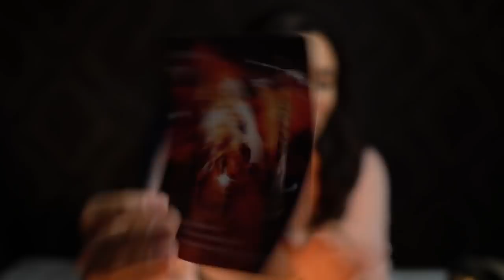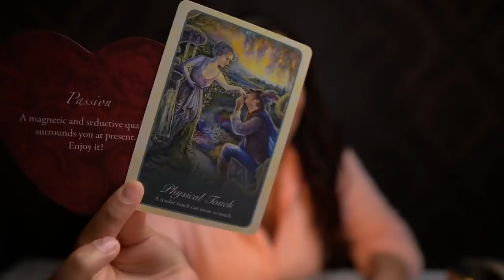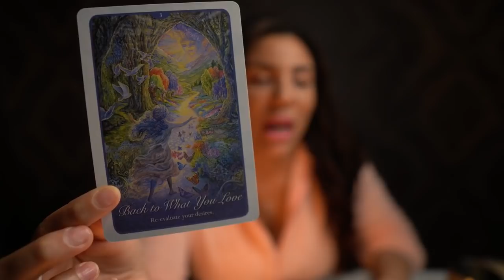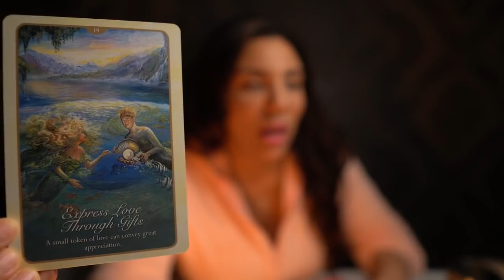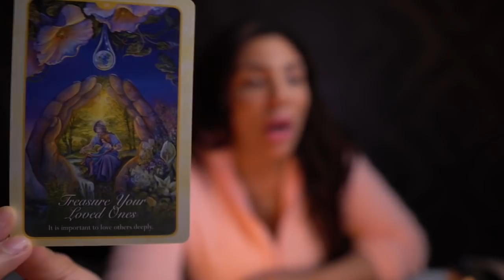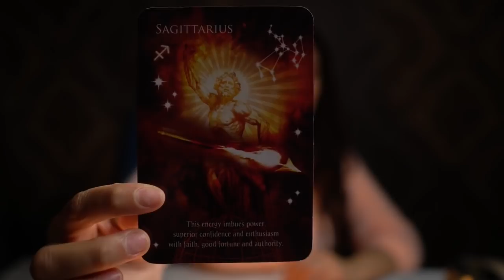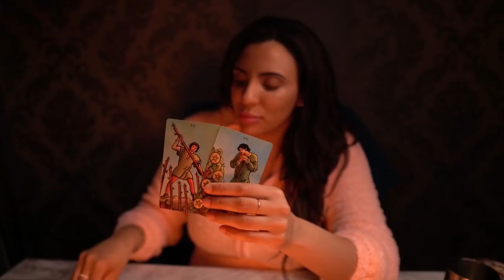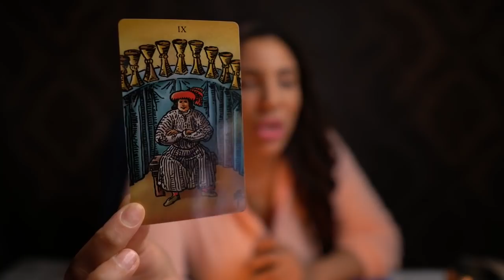❤️LOVE MESSAGES FROM THE ONE MOST ON YOUR MIND! HAPPY NEW YEARS!🥳🎉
ARIES 1:14
TAURUS 3:05
GEMINI 4:44
CANCER 6:29
LEO 8:35
VIRGO 11:18
LIBRA 14:38
SCORPIO 17:28
SAGITTARIUS 19:19
CAPRICORN 22:04
AQUARIUS 24:15
PISCES 25:57